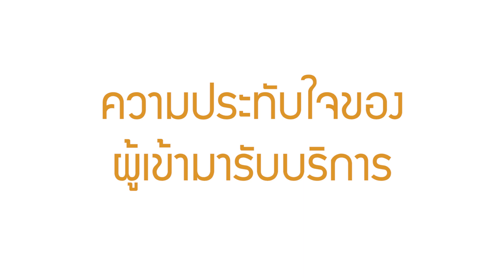สัมภาษณ์คุณสุชาติ ผู้เข้ารับบริการที่ศูนย์ฟื้นฟูโรคหลอดเลือดสมองคิน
ผู้เข้ารับบริการที่ศูนย์คิน มีอาการอ่อนแรง และปวดเข่า เนื่องจากเข่าเสื่อมตามวัย
ได้เข้ารับการฟื้นฟูที่ศูนย์คินของเรา ได้ฟื้นฟูร่างกายโดยทีมฟื้นฟูมืออาชีพ ตลอดช่วงการฟื้นฟู

สนใจใช้บริการ สอบถาม ศูนย์ดูแลผู้ป่วยโรคหลอดเลือดสมอง KIN
ผู้เชี่ยวชาญเรื่องการดูแลผู้ป่วยโรคหลอดเลือดสมอง
ทำให้คนที่คุณรักกลับมาหายได้ไวขึ้นใช้ชีวิตปกติได้ไวขึ้น